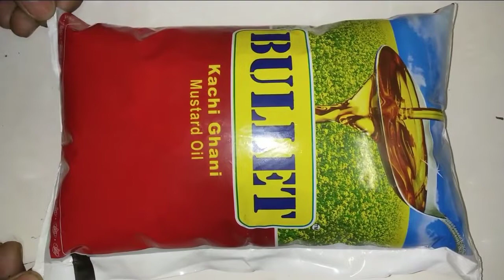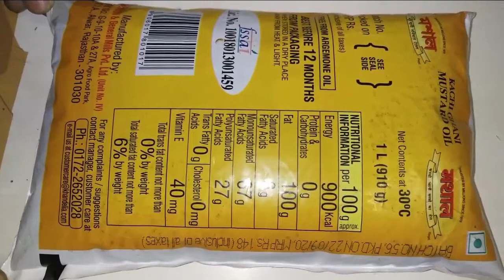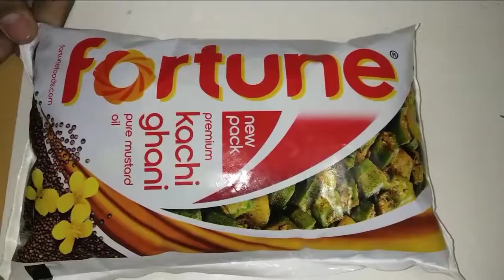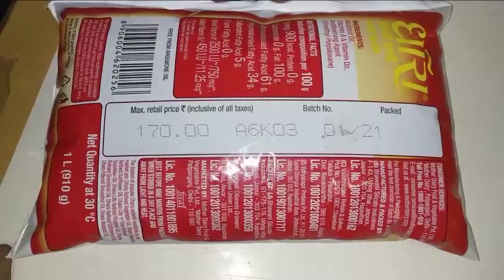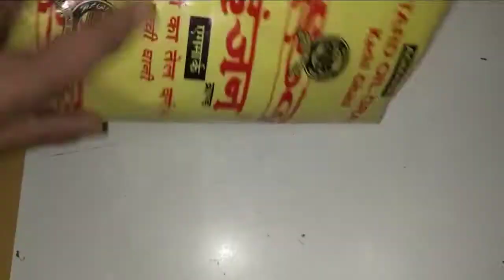which is the best mustard oil brand in india?, Top 10 mustard oil in india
Top 10 mustard oil in india
aaj hum jana ge kon se mustard oil upyog ke liya sabse acha